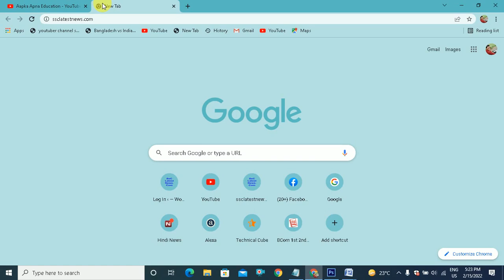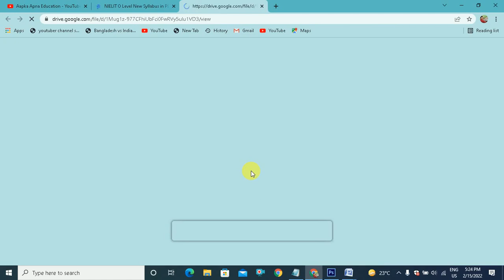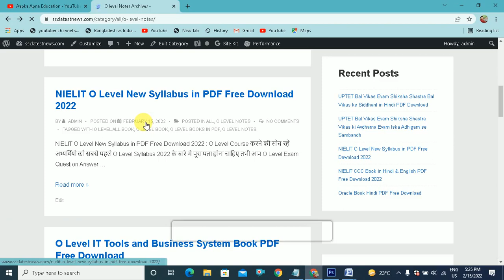NIELIT O Level New Syllabus with Book in PDF Free Download 2022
Aapaka Apna Education is About NIELIT O Level New Syllabus with Book in PDF Free Download 2022, Hi Friends आज की इस वीडियो में आप सभी अभ्यर्थी O Level Books and Notes with New Syllabus 2022 in Hindi PDF में Free Download करने जा रहे है जिसका लिंक आपको निचे दिया हुआ है |

Download O Level Book in PDF